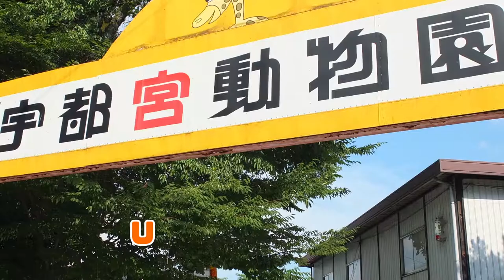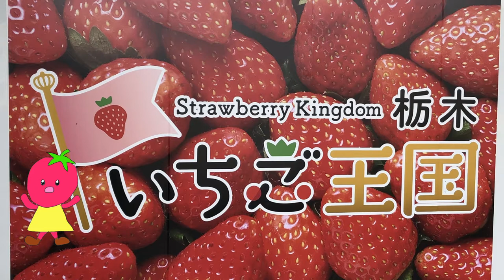Sightseeing tour of the Utsunomiya city 【nkvc2018】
〇Welcome to Utsunomiya City, Tochigi Prefecture!

〇North Kanto Video Contest
北関東ビデオコンテスト

〇楽曲
「ヒーリング09」魔王魂